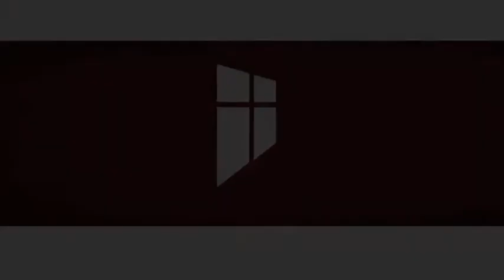Cork Church Connolly Hall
The opening of Cork Church at Connolly Hall in Cork City, Ireland.  Planning, painting, renovating, all for the souls of men and the glory of God.